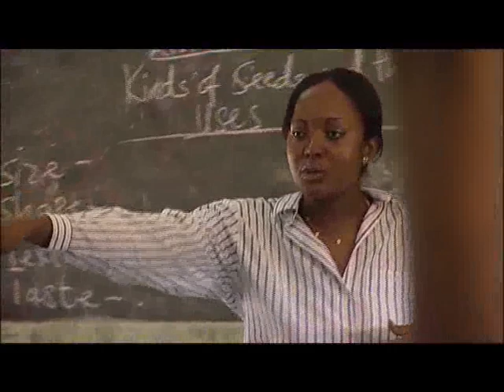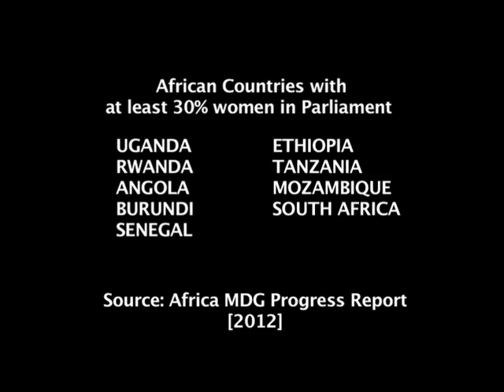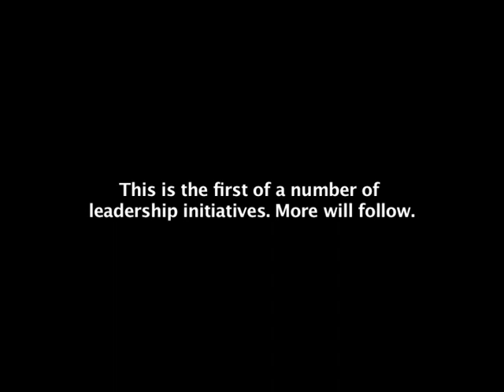WOMEN RISING: Political Leadership in Africa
In Africa, as in the rest of the world, women are largely underrepresented in the political arena. However 2011 and 2012 saw an unprecedented number of female presidential candidates vying for office. 2012 also ushered in the second female Head of State as well as a female Chairperson of the African Union Commission for the very first time. Furthermore, Rwanda ranks highest in the world in terms of female representation in Parliament with over 50% representation.

Women Rising features President Ellen Johnson Sirleaf of Liberia and President Joyce Banda of Malawi amidst Boussaina Kamel, the very first female presidential aspirant of Egypt (2012), Honorable Rebecca Kadaga, first female Speaker of the House in Uganda's Parliament, Honorable Rabiaa Nejlaoui, youngest Member of Parliament in Tunisia, and Honorable Hlobisile Ndlovu, Minister of Youth, Sports and Culture of Swaziland.

These women leaders share their experiences and challenges running for office, their ambitions, their role models and their vision for a future of Africa with equal representation. All of those featured in Women Rising are trailblazers; women who have taken up the mantle and paved the way for others to follow suit. Is one born or made a leader? What are the lessons that can be learnt from those who have come before? What are the characteristics that lead to success in leadership? These are explored in Women Rising.

The documentary was commissioned jointly by FEMNET and UNDP and produced by InCA as part of a series on Women in Development in Africa.